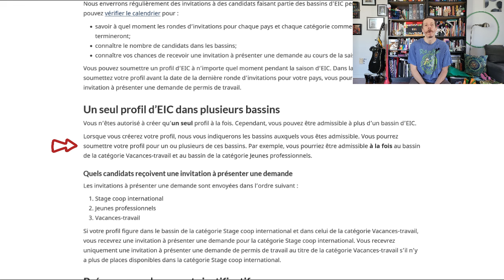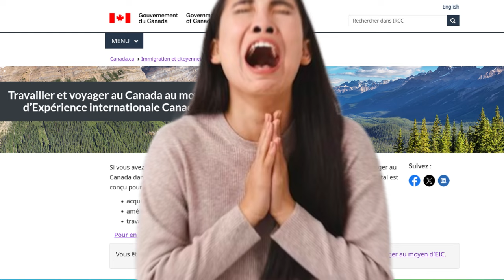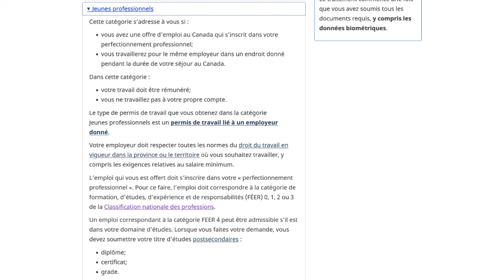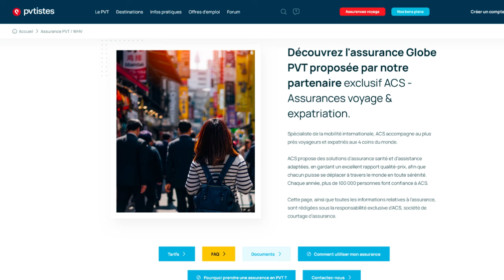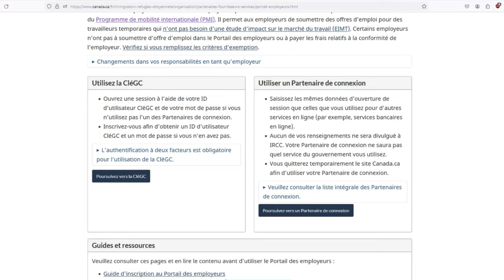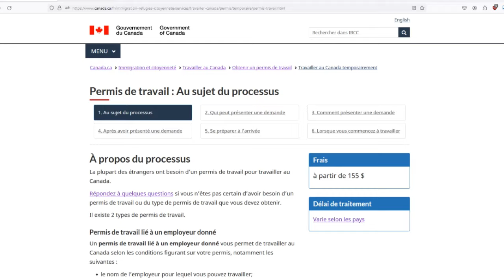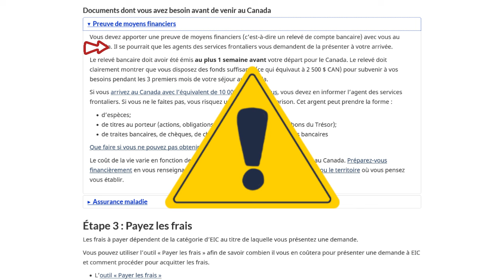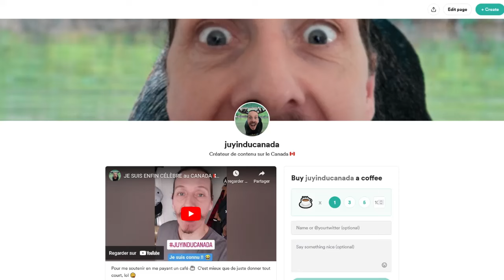JEUNES PROFESSIONNELS [JP 🇨🇦] : comment ça marche ⁉️🧐 [immigrer au CANADA 🇨🇦]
Une vidéo qui explique ce qu'est exactement le permis jeunes professionnels pour le Canada 🇨🇦 et qui détaille les démarches à suivre afin de l'obtenir !! Bonne vidéo 😊